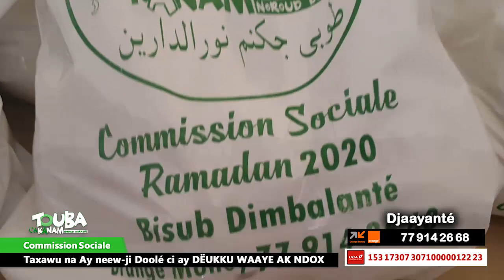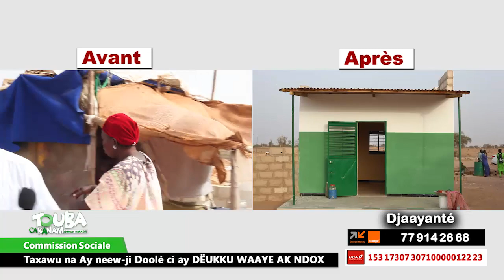Tawfékh Busso : Commission Sociale Touba Ca Kanam Taxawu na Lééne ci Séni Djafé Djafé....